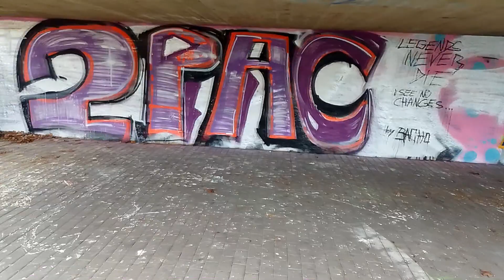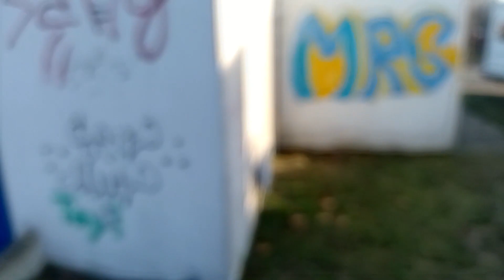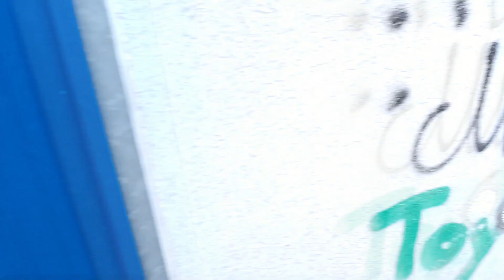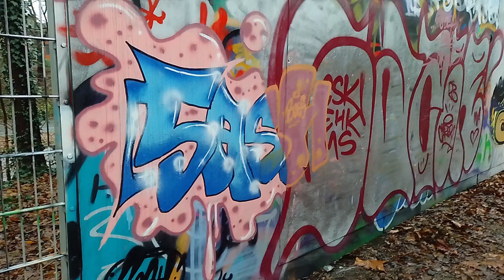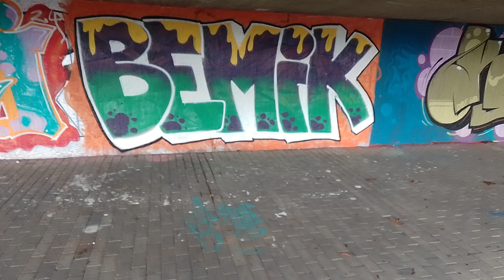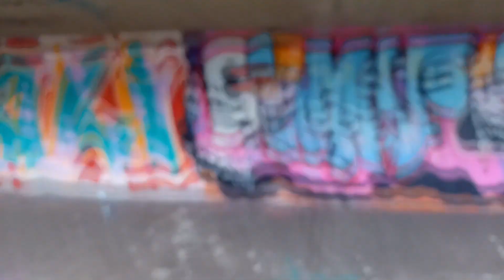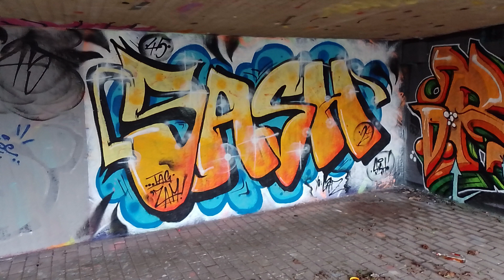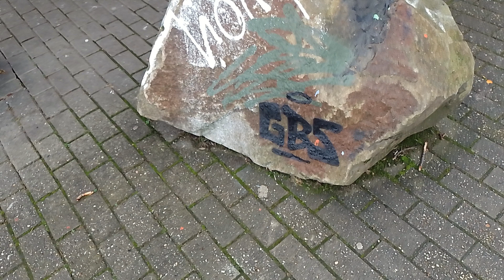Collage Graffiti Sampler VI Kreis Recklinghausen 2023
Die sechste Collage zum Thema Graffiti im Kreis Recklinghausen.
Es gibt soviel Kunst und Graffiti... Es ist nur ein Bruchteil.
Einfach paar
pieces...